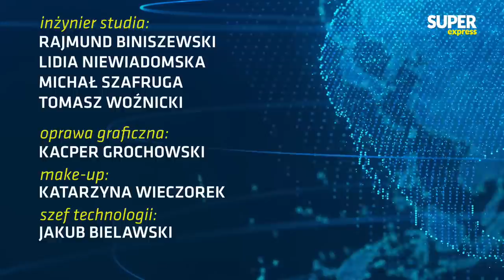[NA ŻYWO] Włodzimierz CIMOSZEWICZ, dr hab. Renata MIEŃKOWSKA-NORKIENE [Express Biedrzyckiej]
➡ Już we wtorek 11 lipca kolejny odcinek programu "Express Biedrzyckiej",  czyli programu prowadzonego przez Kamilę Biedrzycką. Gośćmi będą: były premier i szef MSZ Włodzimierz Cimoszewicz oraz politolożka - dr hab. Renata Mieńkowska-Norkiene.